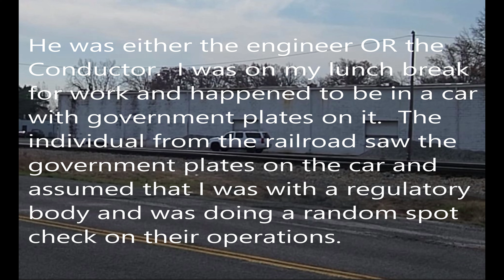Lima, OH: Part 2 CFW&E returns. Stay until end to see a funny story of this video.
This is part 2 of this train where it returns to the yard to pick up more rail cars.